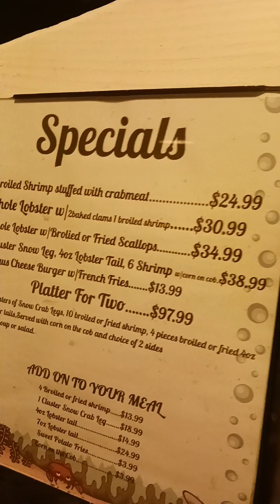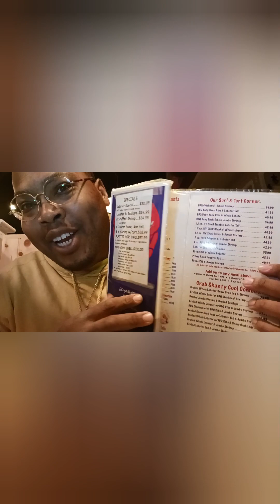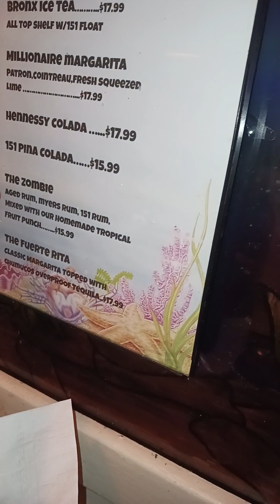Eating at Crab Shanty on City island